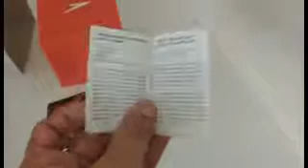Relogio Masculino Speedo 81136G0EVNP1 Anadigi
Relógio Speedo 81136G0EVNP1 analógico digital masculino preto com detalhes vermelhos, caixa e pulseira de PU e mostrador negativo. Funções hora, data, cronômetro e alarme.

A Giga Store atua no mercado desde 2011, no setor de comércio eletrônico. Nós estamos na cidade de São Paulo, mas vendemos e enviamos os nossos produtos para todo o Brasil, com rapidez e garantia de satisfação.